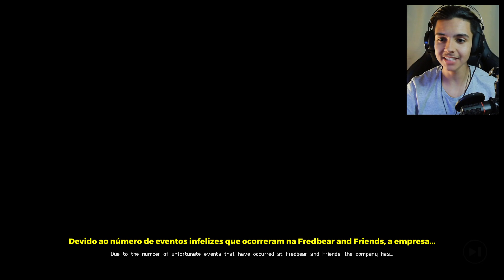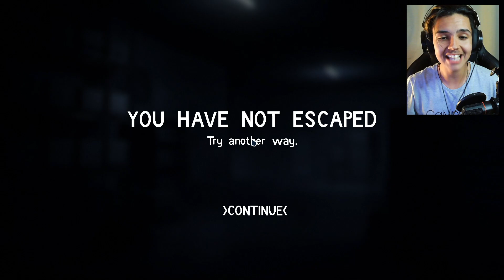PRESO COM OS ROCKSTAR ANIMATRONICS... | FNAF The Fredbear Archives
◉ LEIA A DESCRIÇÃO PARA A LEFTY NÃO TE PEGAR 👀 ◉

Neste VÍDEO de "FNAF The Fredbear Archives" JOGAMOS uma FAN-GAME de FIVE NIGHTS AT FREDDY'S que se passa na FREDBEAR'S! E precisamos arrumar um jeito de sair dessa pizzaria antes que os ROCKSTAR ANIMATRONICS nos capturem! Será que eu consegui?